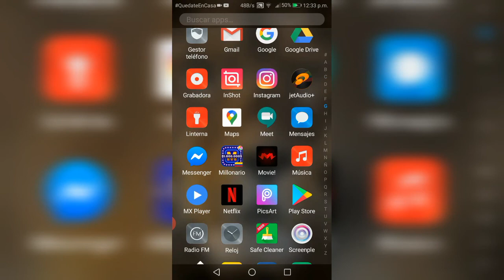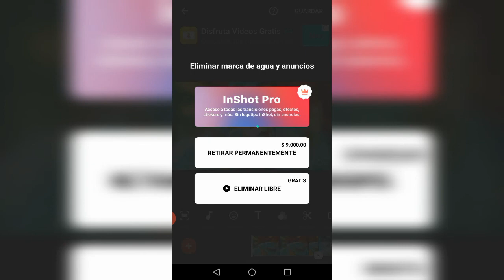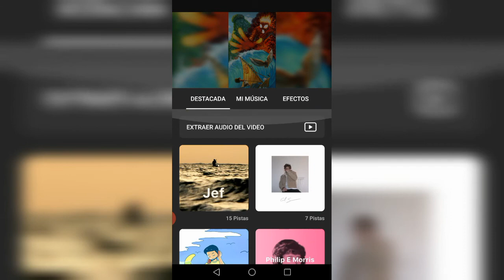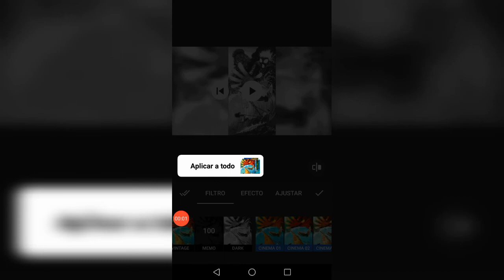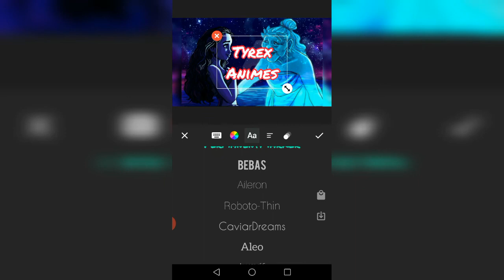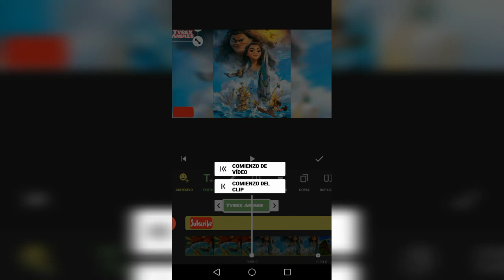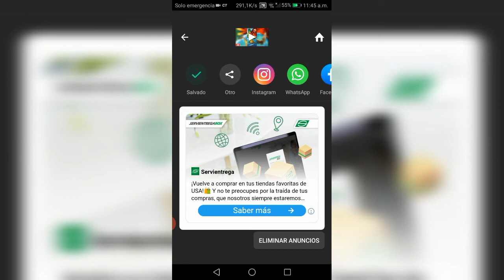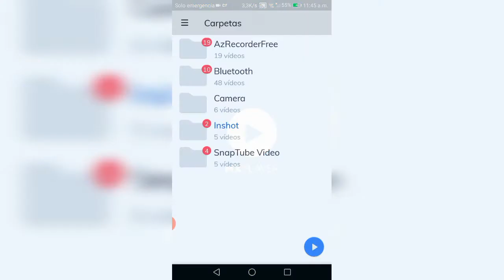Cómo Editar gratis videos para mi canal de Youtube con mi celular actualizado